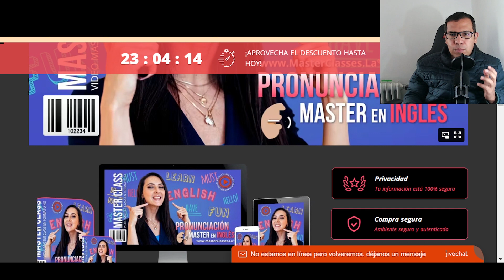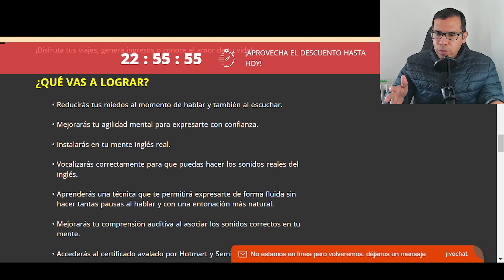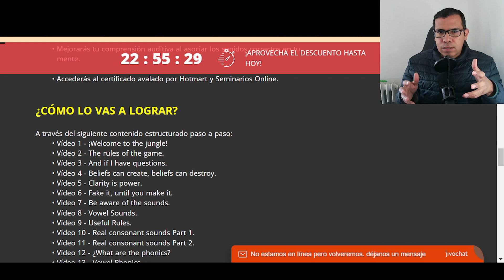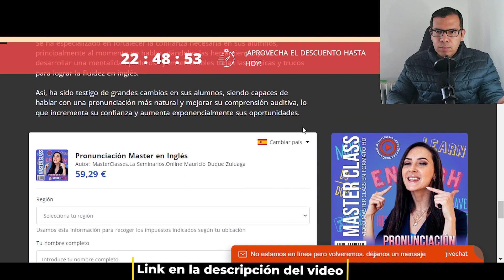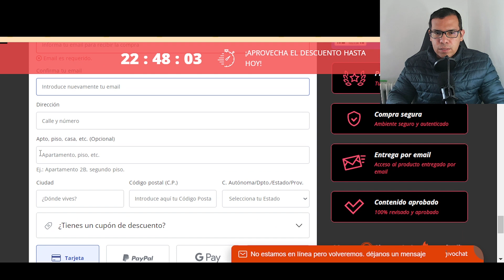🗣️El Curso de Pronunciación Máster en Inglés de Hotmart Realmente Funciona❓ Mira mi Opinión❗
🌍 En el mundo globalizado y altamente conectado en el que vivimos, el dominio del idioma inglés se ha convertido en un requisito fundamental para alcanzar el éxito personal y profesional. Sin embargo, no basta con conocer el vocabulario y la gramática, sino que la correcta pronunciación es la clave para una comunicación efectiva. ¿Quieres impresionar a tus colegas, clientes y amigos con tu habilidad para hablar inglés de manera fluida y segura? ¡Entonces el curso Pronunciación Máster en Inglés de Hotmart es la respuesta que estabas buscando!

🤔 ¿Sabes inglés, pero te da pena hablarlo porque sientes que no tienes una buena pronunciación?

😶 ¿Traduces todo o casi todo? ¿Se te nubla la mente o te quedas mucho tiempo pensando lo que vas a decir?

🤓Con el MASTER CLASS PRONUNCIACIÓN MASTER EN INGLÉS reducirás tus miedos al hablar, mejorarás tu agilidad mental y vocalizarás correctamente, para que hables inglés con fluidez.

✈️¡Disfruta tus viajes, genera ingresos o conoce el amor de tu vida!

🟢Descubre el poder de la pronunciación precisa

🔵 La pronunciación adecuada en inglés no solo mejora tu comprensión auditiva, sino que también te permite expresarte de manera clara y convincente. Imagina poder comunicarte con confianza en cualquier situación, desde presentaciones de negocios hasta conversaciones informales con hablantes nativos. El curso Pronunciación Máster en Inglés te brinda las herramientas y técnicas necesarias para perfeccionar tu acento, entonación y ritmo, permitiéndote ser entendido sin esfuerzo y destacarte en cualquier entorno.

🔵 Uno de los mayores desafíos al aprender inglés es superar las barreras lingüísticas y sonar como un hablante nativo. La pronunciación precisa te ayudará a evitar malentendidos y asegurará que tu mensaje se transmita de manera efectiva. El curso Pronunciación Máster en Inglés te guiará a través de las peculiaridades de los sonidos del inglés, desde las vocales y consonantes hasta la pronunciación de palabras y frases completas. Aprenderás a pronunciar palabras comunes y acentos específicos, mejorando tu confianza y tu capacidad para comunicarte con fluidez en cualquier contexto.

✔️ Reducirás tus miedos al momento de hablar y también al escuchar.

✔️ Mejorarás tu agilidad mental para expresarte con confianza.

✔️ Instalarás en tu mente inglés real.

✔️ Vocalizarás correctamente para que puedas hacer los sonidos reales del inglés.

✔️ Aprenderás una técnica que te permitirá expresarte de forma fluida sin hacer tantas pausas al hablar y con una entonación más natural.

✔️ Mejorarás tu comprensión auditiva al asociar los sonidos correctos en tu mente.

✔️ Accederás al certificado avalado por Hotmart.

🔵 A través del siguiente contenido estructurado paso a paso:

✔️ Vowel Sounds.
✔️ Useful Rules.
✔️ Real consonant sounds Part 1.
✔️ Real consonant sounds Part 2.
✔️ ¿What are the phonics?
✔️ Vowel Phonics.
✔️ Consonant Phonics.
✔️ Consonant and vowel Phonics.
✔️ Words ending in ed.
✔️ Pronunciation of articles.
✔️ Stop N sound.
✔️ Minimal pairs.
✔️ Commonly mispronounced words.
✔️ How to link words.
✔️ Pronunciation blocks.
✔️ The rhythm of the language.
✔️ Accents in English.
✔️ Main grammar hacks.
✔️ Auxiliary grammar hacks.
✔️ Common grammar mistakes.
✔️ Key phrases.
✔️ Speaking fluently – Step by step.
✔️ Listening comprehension – Step by step.
✔️ You got this.
✔️ Powerful method: Comprehensible input.
✔️ Apps to boost your pronunciation.
✔️ Learn vowel sounds with colors.

🟢No dejes que la barrera de la pronunciación te impida alcanzar tus metas en el dominio del inglés. A través del curso Pronunciación Master en Inglés de Hotmart, tendrás acceso a conocimientos expertos, técnicas probadas y prácticas interactivas para mejorar tu pronunciación y comunicarte con confianza y fluidez. No importa si eres principiante o tienes experiencia, este curso te llevará al siguiente nivel. ¡Inscríbete hoy y descubre el poder de hablar inglés con precisión y convicción!

👁️‍🗨️¿Aún tienes preguntas?

curso pronunciacion master en ingles de hotmart
curso pronunciacion master en ingles es bueno o malo
curso pronunciacion master en ingles es bueno para principiantes
curso pronunciacion master en ingles es bueno para trabajar